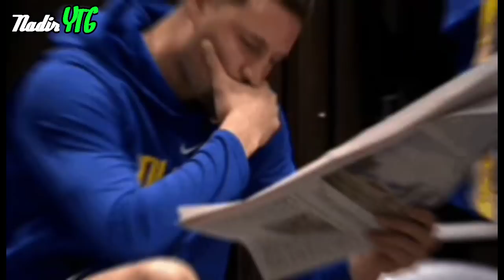DI JAMBAK-amanda manopo SAMPI DI CUBIT